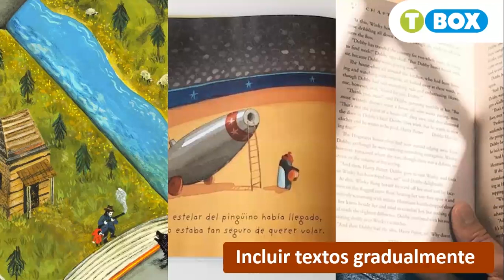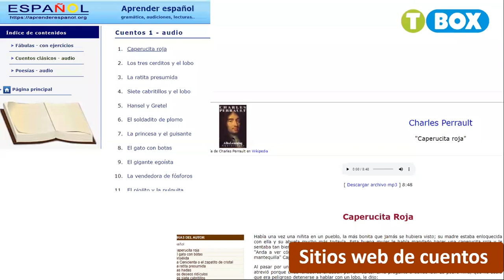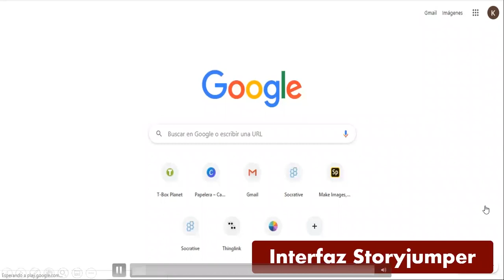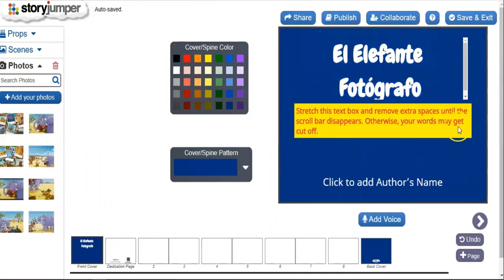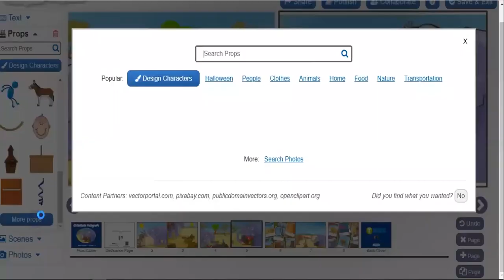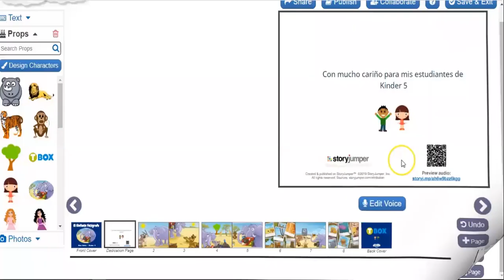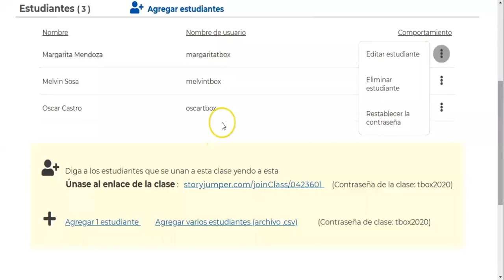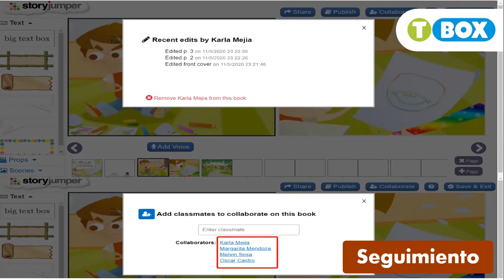Creación de audiolibros con StoryJumper - TBox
Conoce cómo escribir, crear y publicar sus propias historias.